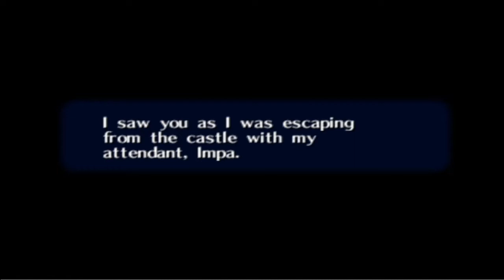Legend of Zelda Ocarina of Time ep69 Light Arrows